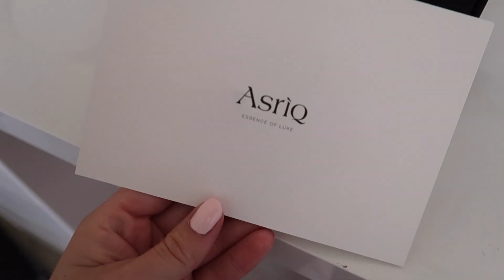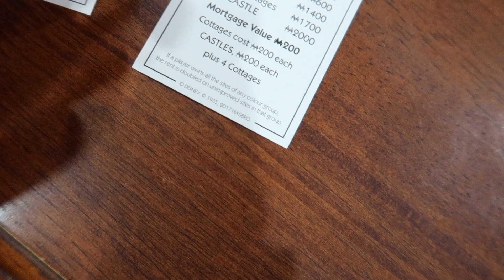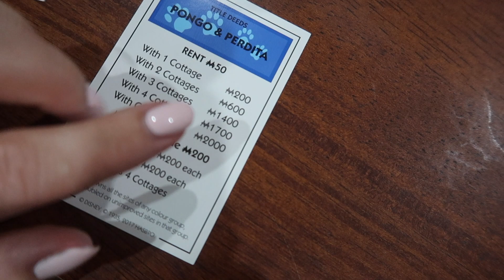WE'RE HOME! And why we didn't Leave Earlier | Australian Bushfires NSW 2020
Welcome back to a new vlog everybody ! We're so happy to be finally back home, it's been a crazy week. I hope everyone is doing well!